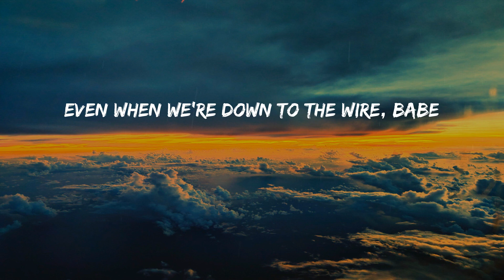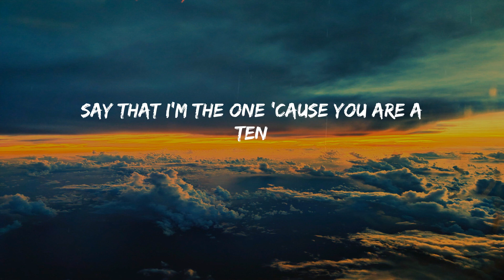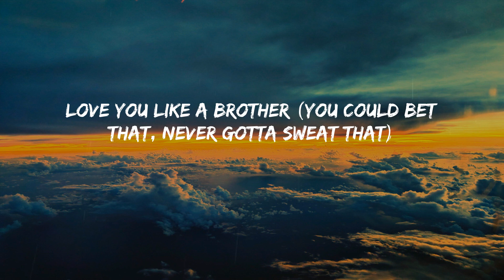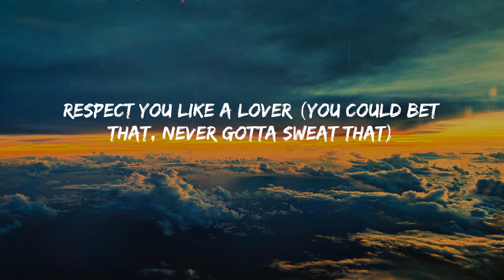Sure Thing - Miguel (Lyrics)